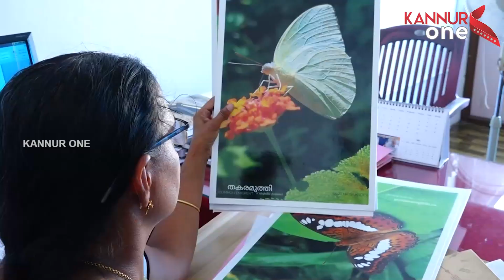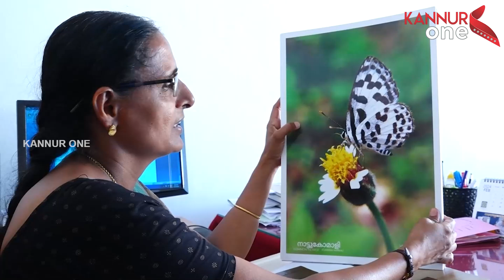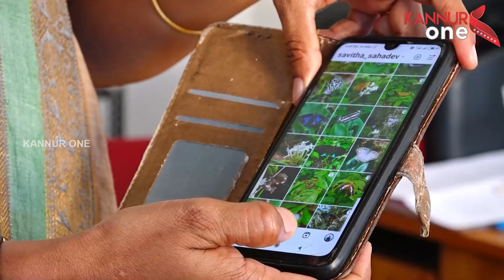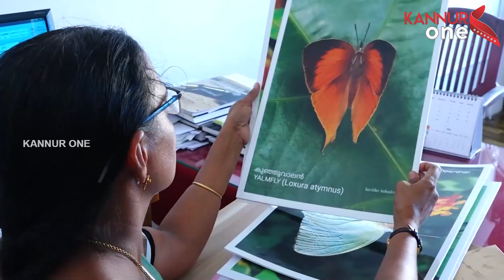ചിത്രശലഭങ്ങളുടെ മനോഹര ചിത്രങ്ങൾ എടുക്കുന്നത് ഹോബി ആക്കിയ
ചിത്രശലഭങ്ങളുടെ മനോഹര  ചിത്രങ്ങൾ എടുക്കുന്നത്  ഹോബി ആക്കിയ ഒരു അഭിഭാഷകയുണ്ട് കണ്ണൂർ പറശ്ശിനിക്കടവിൽ..